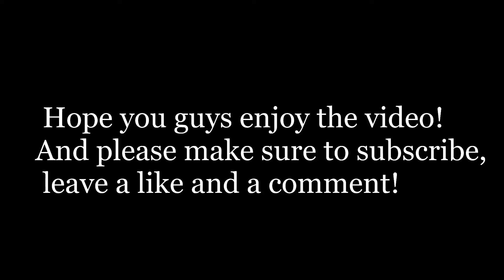Song-Sohee- Fox Rain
Another vid (o゜▽゜)o☆
Follow Song So-hee:
Pictures were found on Pinterest